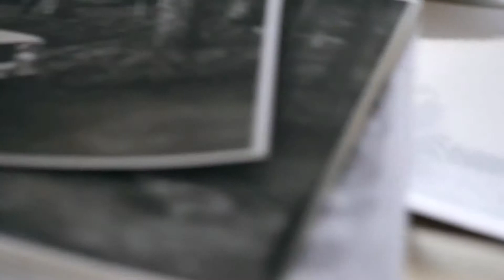Sangre Azul - El Silencio de la Noche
Video no oficial de la canción de Sangre Azul "El Silencio de la Noche" perteneciente a su álbum homónimo publicado en 1989.

Obra derivada sin ánimo de lucro y sin intenciones de infringir los derechos de autor.
La música y las escenas que aparecen en el video pertenecen a sus dueños legítimos.